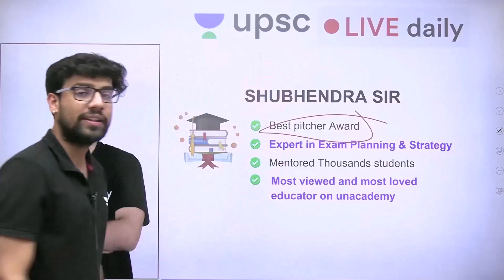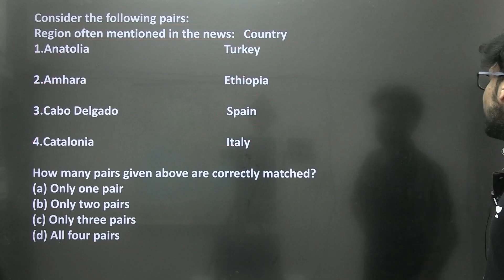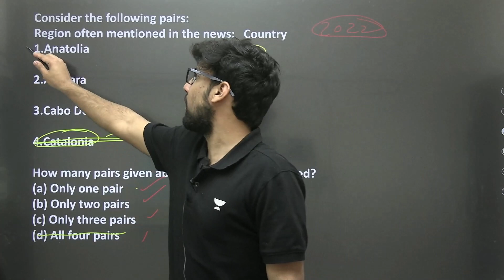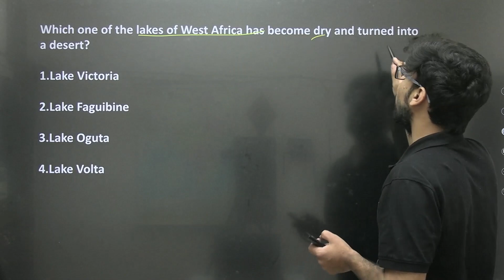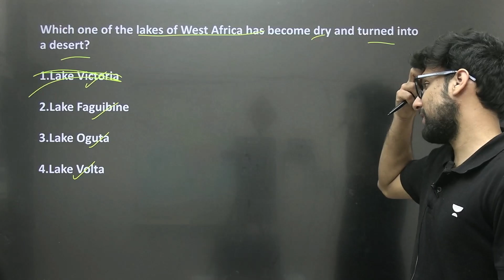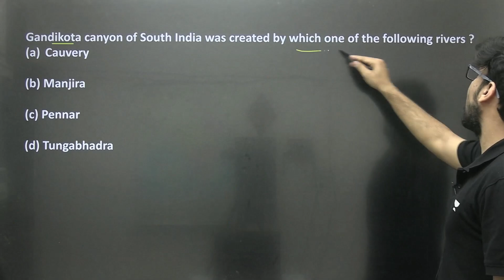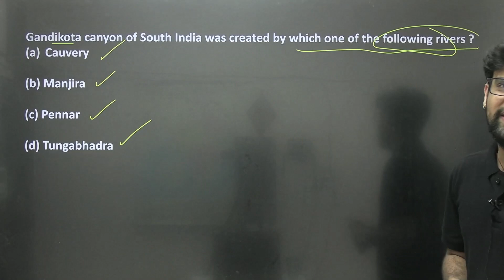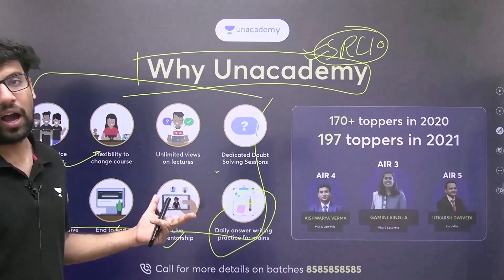Geography MCQs Session 8 | UPSC CSE Prelims | Shubhendra Chouhan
In this session, Educator Shubhendra Chouhan will be discussing Geography MCQs for UPSC CSE Prelims 2023. So if you're looking for some interesting geography questions to test your knowledge, be sure to check out this video!

Call Shubhendra Chouhan's team on 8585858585 and take your UPSC CSE Preparations to the next level.

➤ About the Educator:  Studied at NATIONAL INSTITUTE OF TECHNOLOGY, ROURKELA. Teaching Current Affairs, The Hindu Analysis and geography

You can enroll to Unacademy Subscription and get the following benefits:
1. Learn from your favourite teacher
2. Dedicated DOUBT sessions
3. One Subscription, Unlimited Access to Live Online Classes and Videos
4. Real-time interaction with best-in-class teachers
5. You can ask doubts in live online classes
6. Limited students in each Class
7. Download the videos & watch them offline